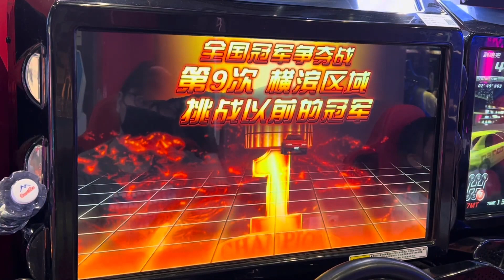WMMT6RR 全国1位争奪戦 横浜エリア 殿堂入り分身に挑戦 RX7 FD3S [ 灣岸5DX+ (2023) / 香港 Hong Kong ]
BGM : 生き様 / 星街すいせい(Cover)